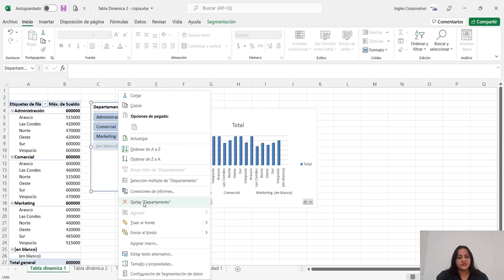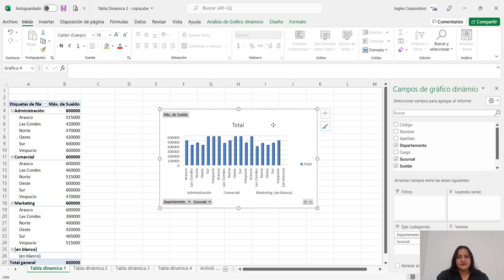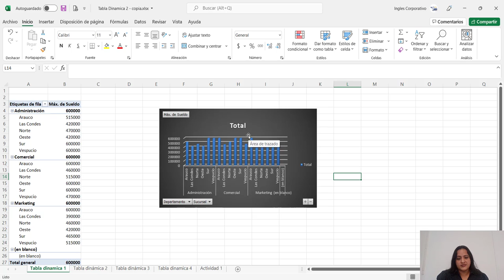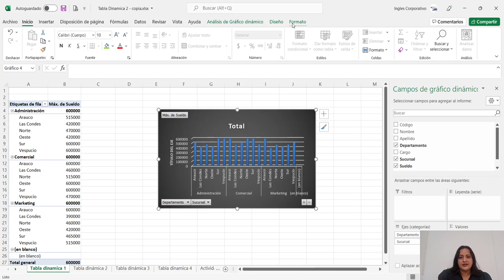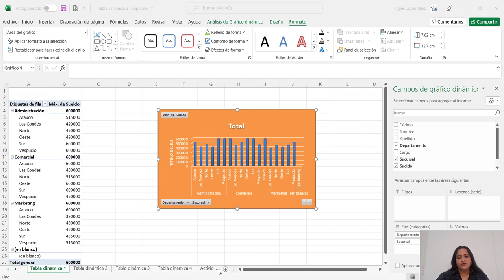Ingles Corporativo- Personalizar Gráficos Dinámicos